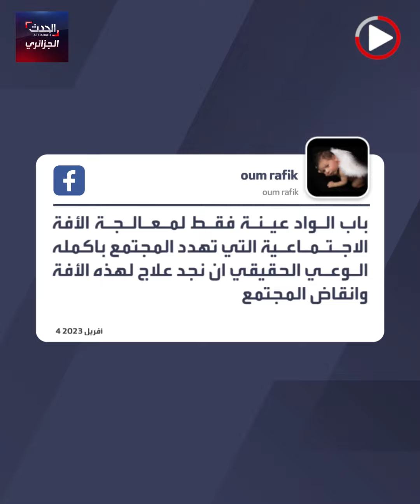جمعية العلماء المسلمين تخوض في مسلسل الدامة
الدامة..مسلسل صنع الجدل ليس أوساط رواد السوشيال ميديا فحسب...مؤسسات منها جمعية العلماء المسلمين أدلت أيضا برأيها حول العمل